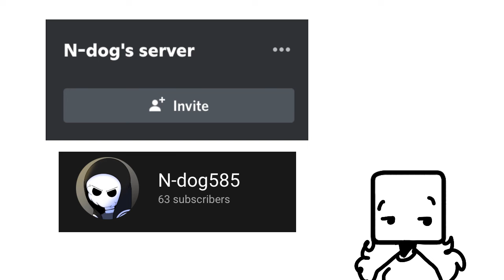Do it!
(You can also find his discord in his descriptions of his streams)